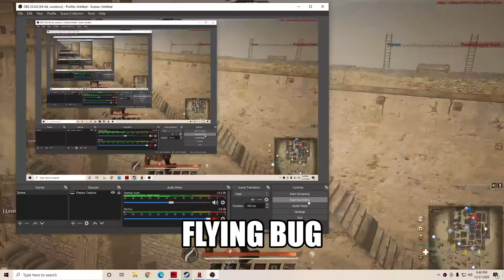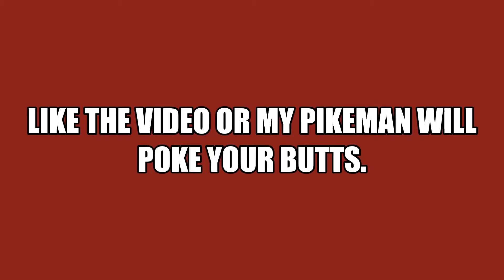Conqueror's Blade Season 6 FLYING GLITCH !!!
It happed by accident probably my crappy internet service provider caused it.
If only I recorded it sooner we may be able to recreate it alas I didn't.
This happened at the 3rd Asia server (The new server).